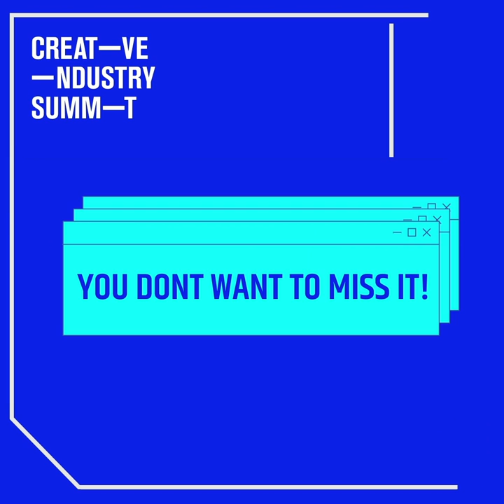Sir John Hegarty at Creative Industry Summit | Features Teaser